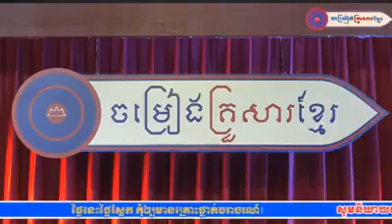លោក ចាន់ សម័យ ច្រៀងបទភ្លេងការពិតជាពិរោះណាស់ ចាស់បន្តិចមែនតែសម្លេងម៉ាអ៊ែម